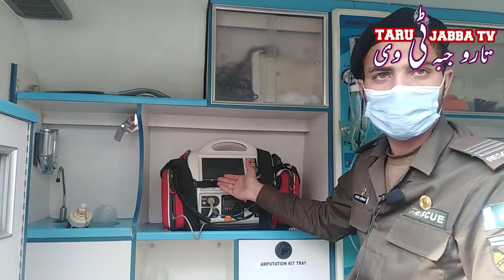Rescue 1122 Ambulance Inside View by Taru Jabba TV 2020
Rescue 1122 District Nowshera short story about inside view of ambulance presented by rescue official .. don't make fake calls to Rescue 1122 because you could ruin someone life.